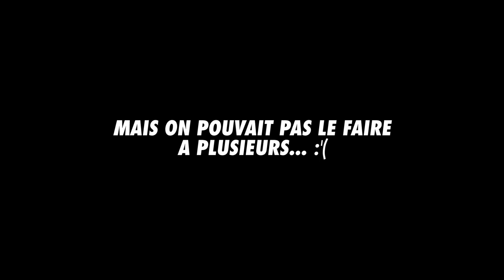BENA-BENA-BENALLA ft. Tensa & SixborgLegend (GTA 5 - Best of)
Goude morningue, on a essayé de tourner une vidéo de missions GTA avec Tensa & SixborgLegend mais comme c'était un joyeux n'importe quoi, on a racontés des blagues de type humour sur des séquences random pour une vidéo best of assez originale. Avec le sketch de Ludovik sur Alexandre Benalla, des chauffeurs Uber qui deviennent des Men In Black & le BalanceTonPort & du RPG vs Cars.

Avec les apparitions temporaires de Molokax & Cocorentin

Les temps sont très durs sur Youtube. Compte Instagram incoming...

T'as kiffé hein ? Alors n'hésite pas à liker et partager cette vidéo best of avec des frérots et retrouve plus de délires et de contenu à caractère rigolo sur mes pages officielles !

C'était JustDozit, ciao bye !